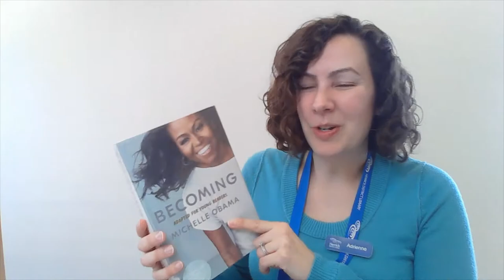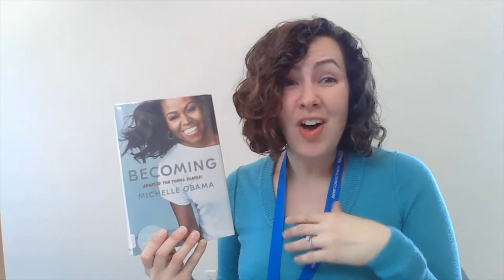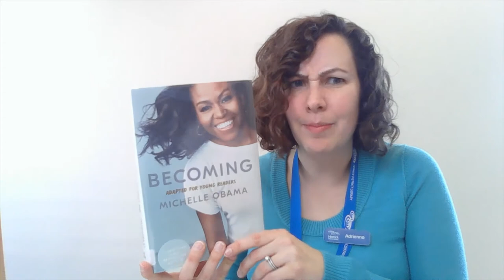Becoming (Adapted for Young Readers) by Michelle Obama